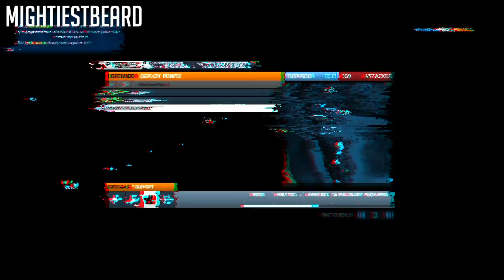Beertlefield Ep. 44 - Lagunitas Little Sumpin Wild - Mighty Beards of Gaming - Battlefield BF3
Welcome to BEERTLEFIELD! Beertlefield is a weekly YouTube series, released every Wednesday, where MightiestBeard and NorthernBeard provide a proper review of a different brew while they play (read: attempt to play) Battlefield 3 for the PC. Colorful commentary, wildly mediocre game play, and good times are to be had - enjoy!

We're taking a look at a special offering from Lagunitas today - it's their higher-gravity version of their Little Sumpin' - the Little Sumpin' Wild!  This is a decently strong one coming in at 8.8%. As an (unintended) special for this episode we're joined by Mr. Assault from YouTube fame - be sure to check him out via the following

Do you have a beer you'd like us to review?  How about suggestions on how we could better our show?  Great!

Cheers,
NorthernBeard & MightiestBeard
The Mighty Beards of Gaming